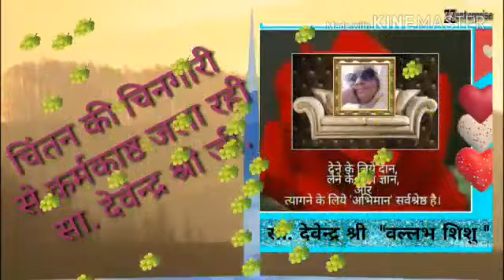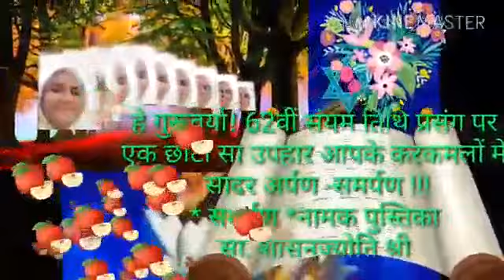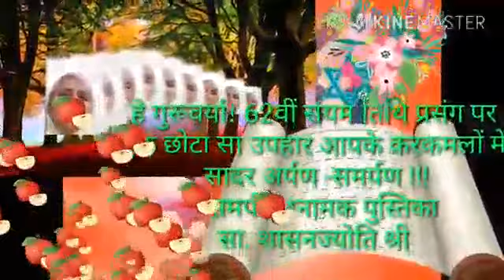जैन साध्वी देवेंद्र श्री जी